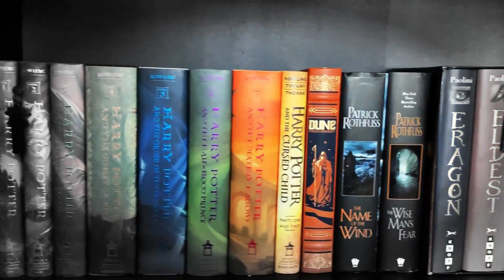Shadows of the Empire by Steve Perry Is A Perfect Starting Point For the Star Wars Expanded Universe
Mike shifts gears in talking about the original Star Wars EU to give another recommendation for a starting point for beginners; Shadows of the Empire by Steve Perry.